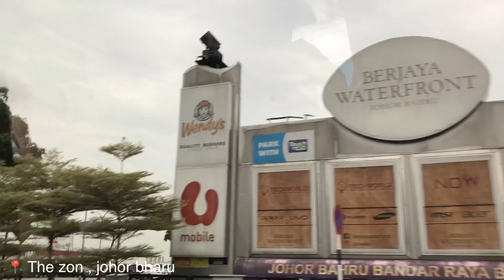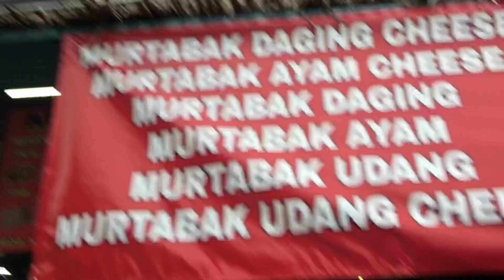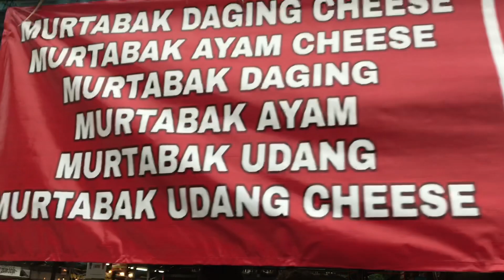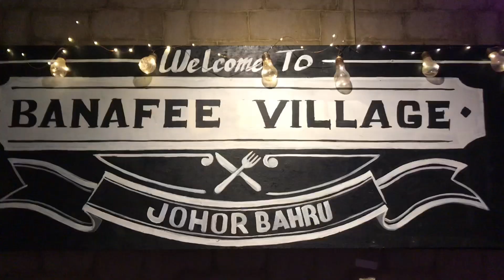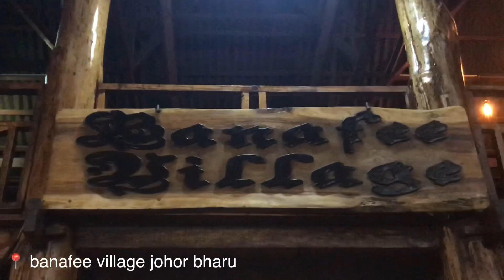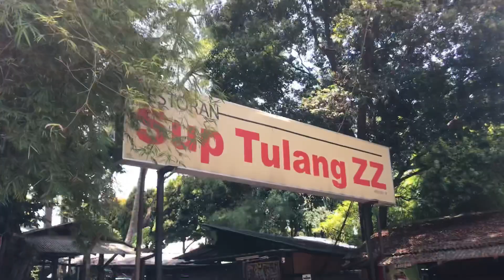TEMPAT MAKAN YANG BEST DI JOHOR , KORANG KENA TRY 🤩🥰 - Vlog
Antara 10 makanan terbaik di bandar JB
1) Banafee village
2) Sup tulang
3) kg majidee
4) mee rebus larkin
5 ) lontong kering larkin
6) nasi ayam intan
7) Jdt cafe
8) sup stulang

More content will coming 😍🎊